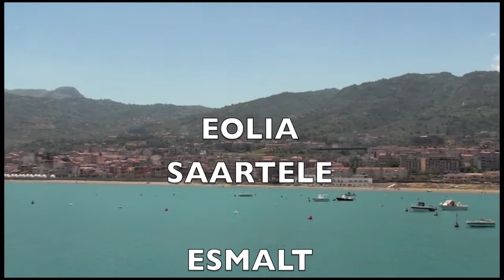PanareaStromboli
1.video-sealt, kus eesti turistid ei käi